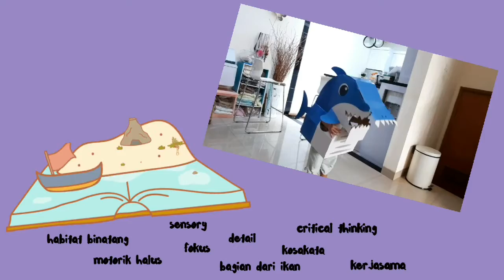habitat binatang, motorik halus, fokus, kosakata, critical thinking, pretend play, kerjasama,sensory